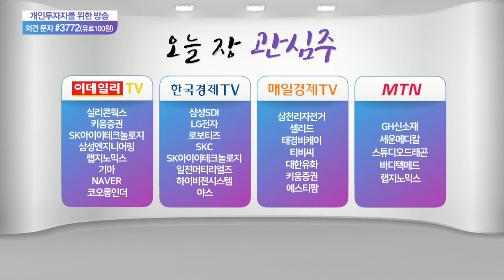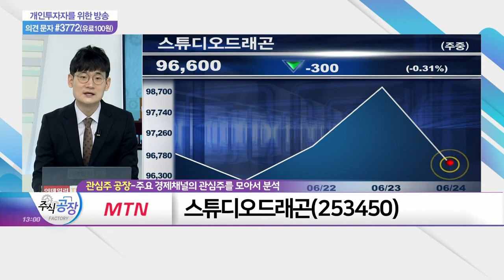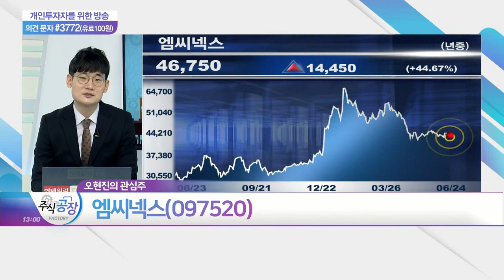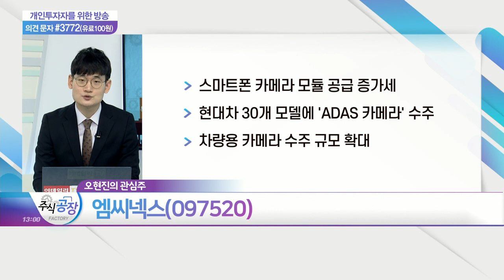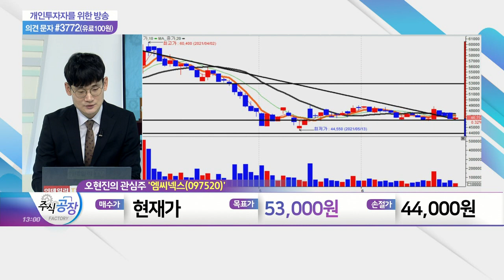기아, 하이비젼시스템, 스튜디오드래곤, 엠씨넥스_관심주 공장 (20210624)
기아(000270)
- 완성차 위주 해외 판매량 확대
- 2분기 및 연간 영업이익, 전망치 큰 폭 상회 예상
- 일부 모델 재고 1개월 이내 축소 → 생산 차질보다 판매 호조 인식

- 카메라 모듈 검사장비 수요 증가
- 3월 카메라 렌즈모듈 관련 특허권 취득
- 스마트팩토리·자율주행·로봇 등 4차산업 연관성

- 플랫폼 다변화 따른 콘텐츠 가치 증대
- 애플TV+ 협업 실적 전망 미반영… 美 시장 진출 기대↑
- 美 제작사와의 미국 드라마 시리즈 제작 예정

- 스마트폰 카메라 모듈 공급 증가세
- 현대차 30개 모델에 'ADAS 카메라' 수주
- 차량용 카메라 수주 규모 확대